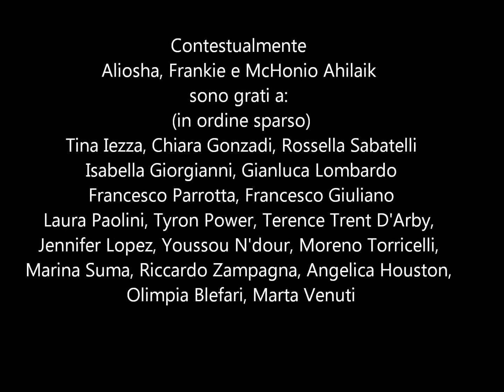AHILAIK - (Happy?) Io sono Triste (Pharrel Williams)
Se non hai alcun motivo per essere Happy, fai anche tu un video Triste come gli Ahilaik!

Trova il bottone giusto per te!
Olimpia's creation realizza gioielli interamente fatti a mano che portano con sé un pezzo di tradizione: il bottone.

Testo:
Splende il sole lungo questa via
Risuona in testa una melodia
Ma lavoro in nero in una società
che non mi ha pagato e mai mi pagherà

Io sono triste
Il mio stato di precario mi preclude la serenità
Io sono triste
La giovinezza tanto è andata e la pensione non arriverà
Io sono triste
Posso sempre millantare un mia professionalità
Io sono triste
per vantare un ruolo serio in questa mia comunità

La ragazzina che con il suo slang
Mi parla mentre sorseggio un drink
conosce già l'effetto del big bang
vende il suo corpo inserendo un link

Io sono triste
la mancanza di un impiego mi procura questa malattia
Io sono triste
La tristezza mi circonda e non riesco più a mandarla via
Io sono triste
Ho l'esigenza di ballare per vivere con armonia
Io sono triste
un'audace piroetta accende il fuoco della mia energia

triste triste triste
quale treno passerà, che direzione prenderò
quale fulmine mi colpirà, quale sogno infrangerò
quale ingegno arriverà, a quale social mi rivolgerò
faccio un video da superstar e questo ballo mi salverà,

Io sono triste
Il mio stress produce esalazioni che io non controllo più
Io sono triste
Sono solo uno sfigato, ho girato un video su youtube
Io sono triste
Il mio indice di gradimento sta crollando come il nostro PIL
Io sono triste
Dovrei essere più Happy per mostrare un certo sex-appeal